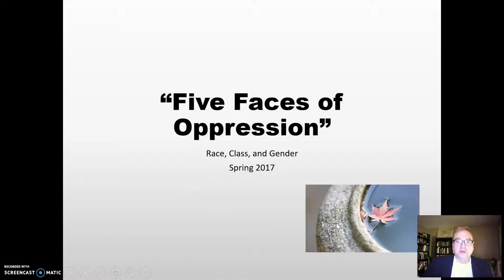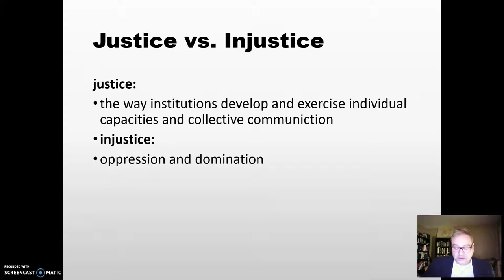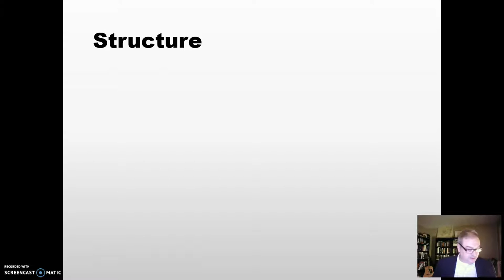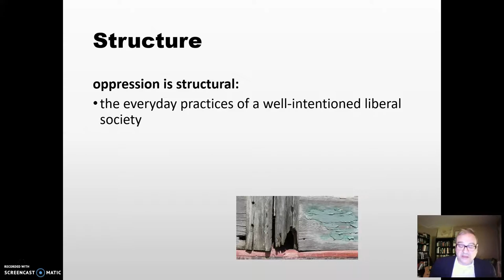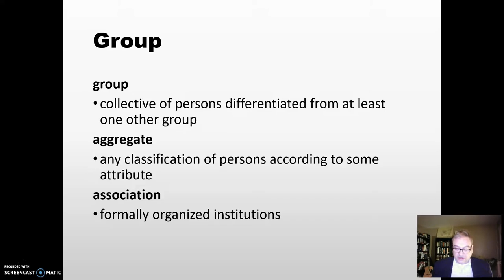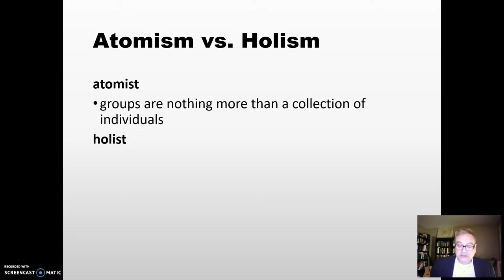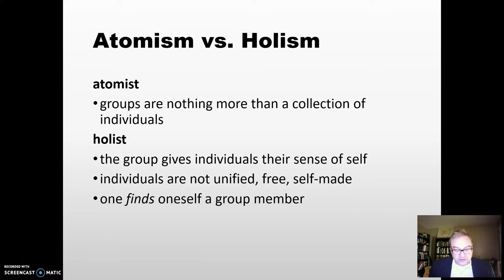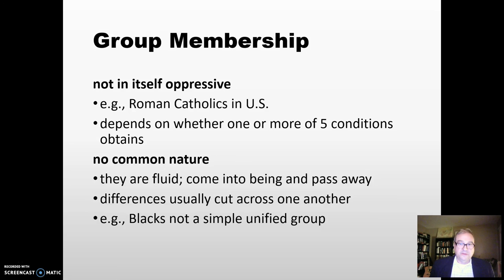Iris Young's "Five Faces of Oppression" Part 1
In which Dr. Jenkins explains the first part of Iris Marion Young's famous article.